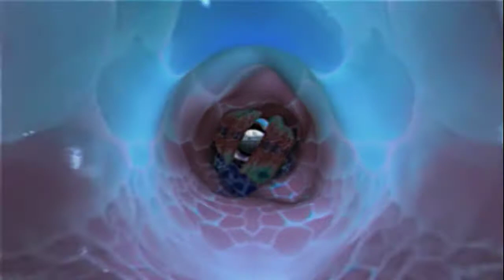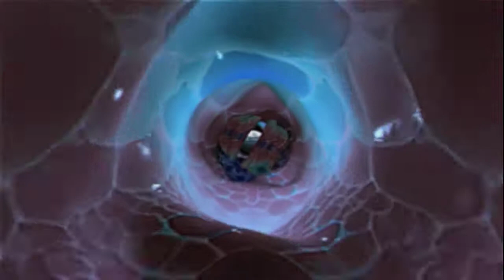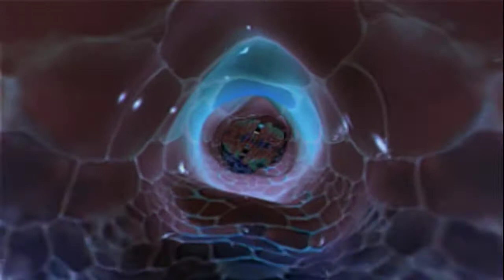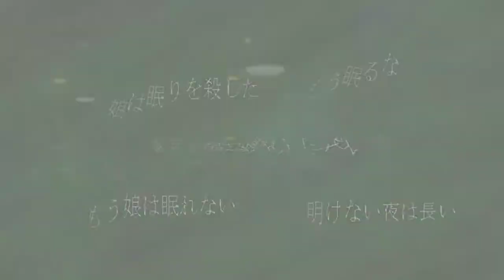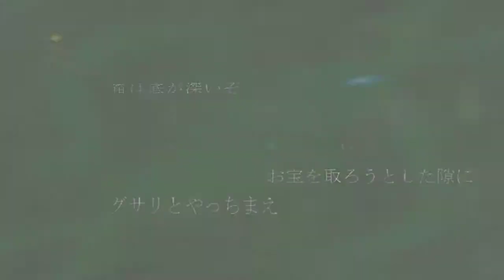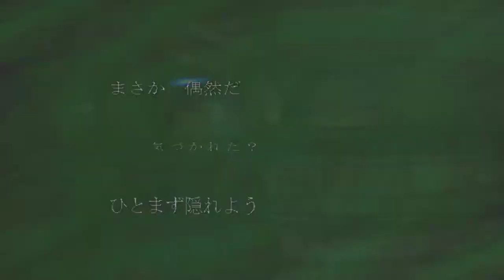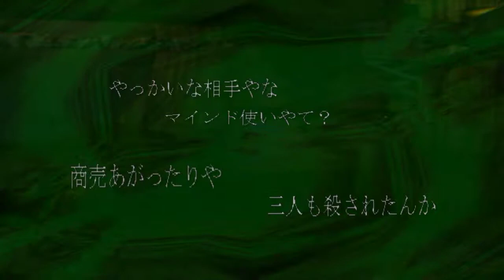deSPIRIA - Walkthrough part 13